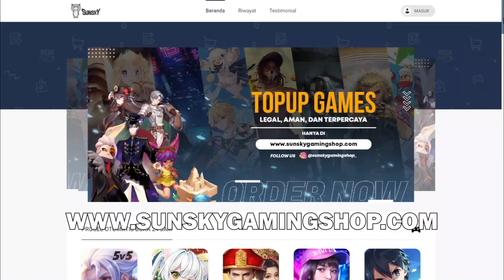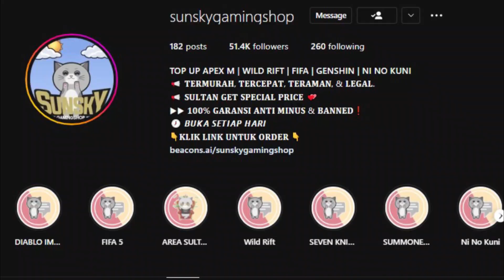WILAYAH PROYEK ACARA MIGO BERIKUTNYA? STATE OF SURVIVAL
► Harimau state of survival
► bangunan terbaru skin